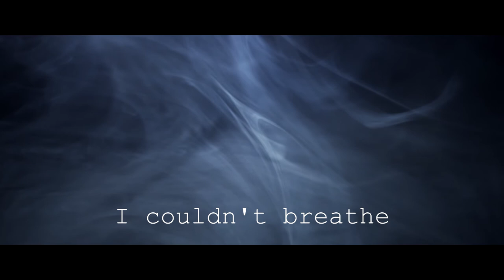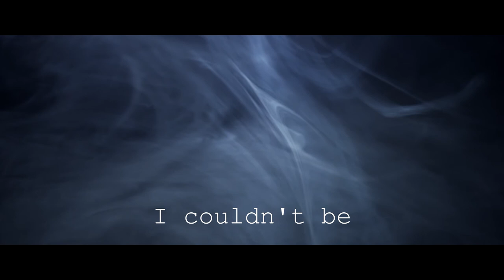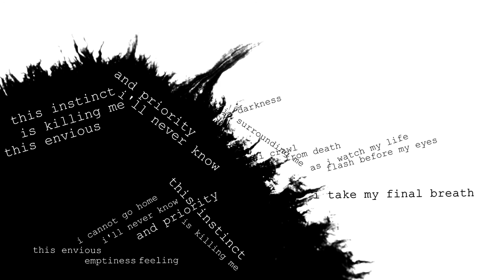Chaotic Catastrophe - HELLBOUND 3/9 [Lyric Video] [HD]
Lyric video for HELLBOUND 3/9 from our latest album: The Unholy Epitaph.